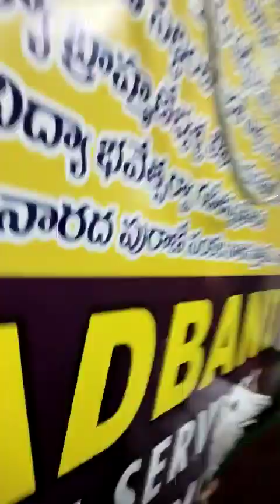om om ganadhipa prathama.by. shubam karothi Ganesh mandir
Video from baburaodeekonda